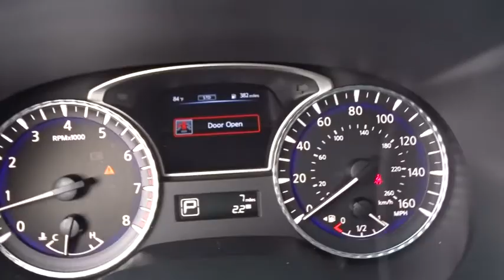2017 INFINITI QX60 Miami, Aventura, Fort Lauderdale, Broward, Miami Beach, FL MHC549764